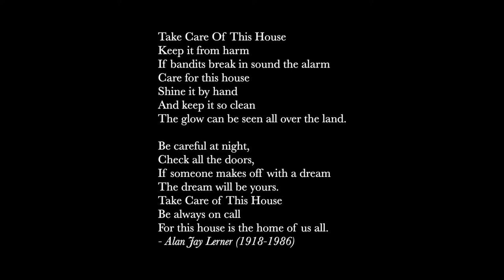Santa Fe Desert Chorale, Kate Maroney: Take Care of This House by Leonard Bernstein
Election Day is TOMORROW! Make sure you've got a plan to vote! Exercise your right and be safe!

Today's MusicalMemories is from the Summer of 2018. Leonard Bernstein's "Take Care of This House" from his 1976 musical, 1600 Pennsylvania Avenue. This classic has been performed and recorded by numerous artists from Frederica von Stade to Barbara Streisand.

We are so proud to share this performance by our very own, mezzo-soprano, Kate Maroney in collaboration with Nathan Salazar on the piano.

From the Summer 2018 program, “Bernstein, Bolcom, Barber: Twentieth Century American Masters” Conducted by Craig Jessup. Recorded by Kabby Sound Studios at the Church of the Holy Faith on July 20, 2018.

Photo by Red Wierenga

As a 501(c)3 nonprofit organization, the Santa Fe Desert Chorale relies on your support year-round. Please consider making a gift today!